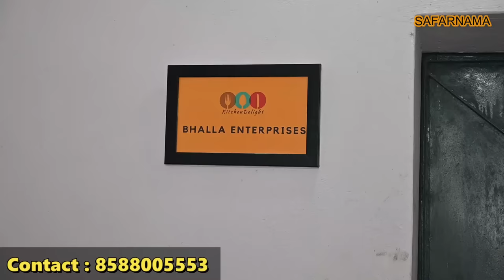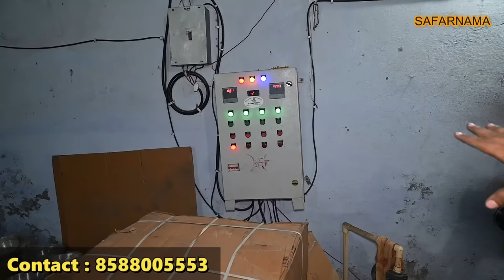सबसे सस्ते बर्तन सीधा फैक्ट्री से | Bartan Wholesale Market | Cheapest Cookware from Manufacturer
Namaskar dosto...!
I'm back again with new another interesting video about cheapest bartan & cookware in Delhi.

BHALLA ENTERPRISES
Address :- Samay Pur Badli, New Delhi - 110023